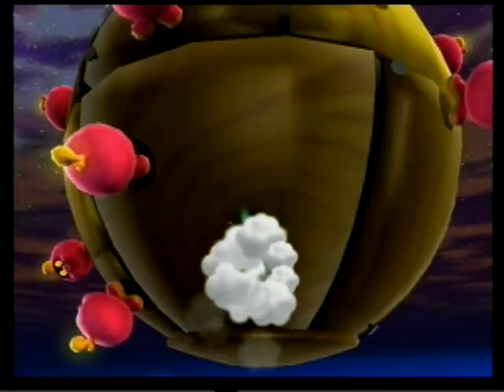Deep Dark Galaxy - Secret Star - Boo In A Box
Requested by Volsoro.